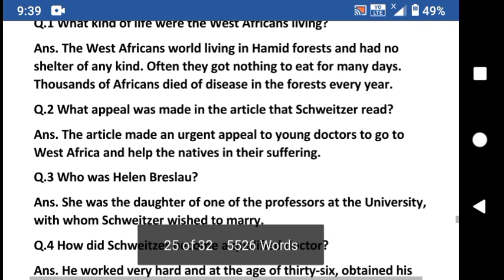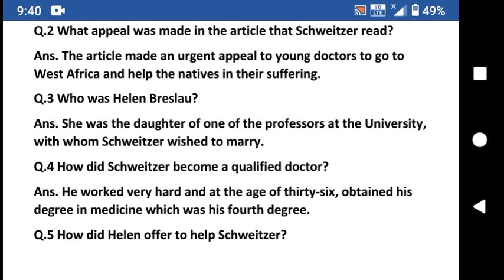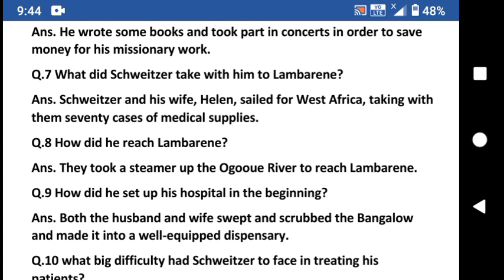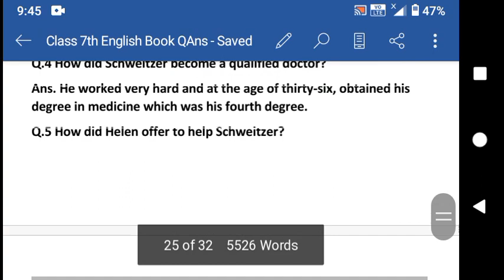3.4 Hospital in the forest Questions Answers English | English class 7th